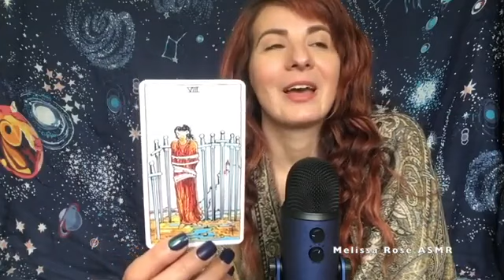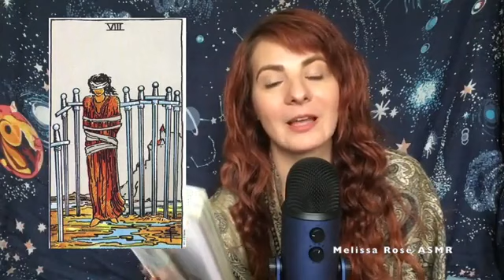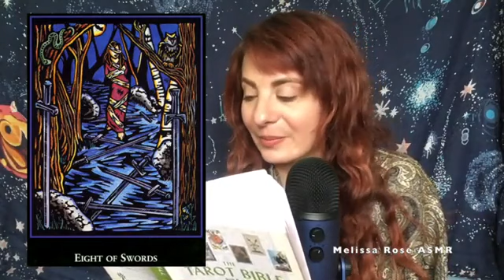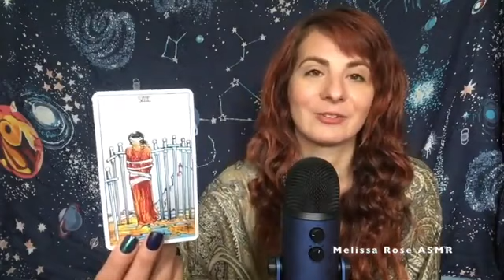ASMR Weekly Tarot Draw Week 2